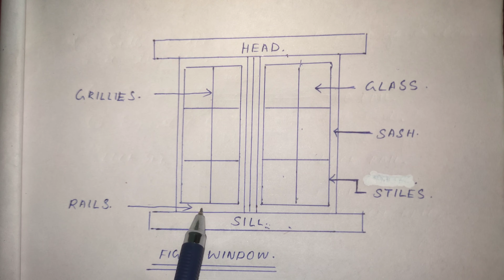Sills & Lintels [ Part 2 ]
A lintel or lintol is a structural horizontal block that spans the space or opening between two vertical supports.In the case of windows, the bottom span is instead referred to as a sill, but, unlike a lintel, does not serve to bear a load to ensure the integrity of the wall.